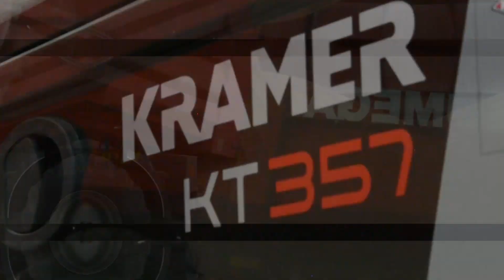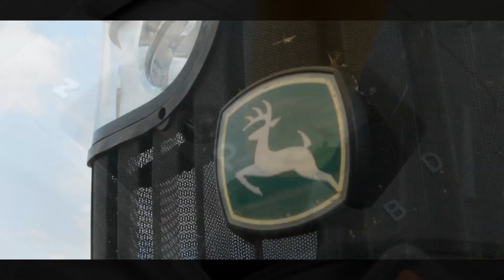🔥ŻNIWA JĘCZMIENIA 2023🔥GR.NAPIERAŁA🔥3X JD🔥CLAAS🔥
Chcesz wesprzeć moją prace? wejdź w link poniżej
Zapraszamy na discorda
🔥ATGM POZDRAWIA🔥
🔸Sprzęt:
🎥NIKON D5200
🎥Canon EoS1200d
🎥Mavic Mini SE FLY MORE COMBO
🎥Samsung Galaxy S22+
🎥Statyw Camrock TE68
🎥Statyw Velbon-Videomate 638b
🎥Statyw Velbon-Videomate 538b

🎥Nie czerpie z filmów żadnych korzyści materialnych, filmy mają charakter Edukacyjny!